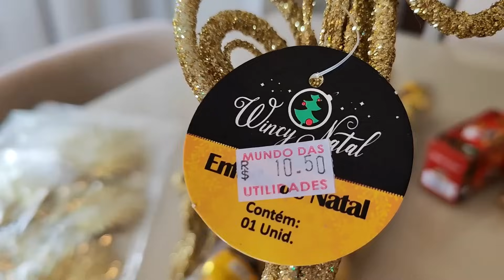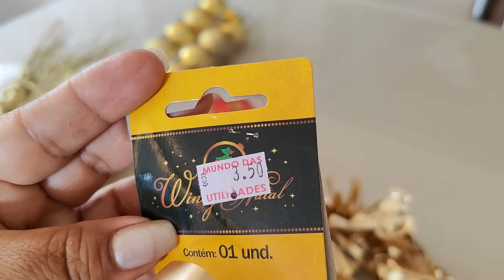DECORAÇÃO DE NATAL 2023|MONTEI MINHA ÁRVORE 🌲| DIY| MOSTRANDO O QUE COMPREI...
DECORAÇÃO DE NATAL MONTEI MINHA🌲| DIY | MOSTRANDO O QUE COMPREI DE DECORAÇÃO NATALINA
Enfeitei a árvore de natal

membro Carlos Rodrigues